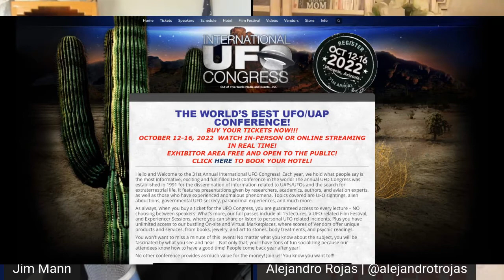Alejandro Rojas one of the most pluged in UFO researchers in todays world.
Alejandro Rojas is the Head of Research and Content at Enigma Labs, a data,
research, and community platform dedicated to Unidentified Aerial Phenomena (UAP).
He is also a founding board member and Director of Public Relations for the Scientific
Coalition for UAP Studies (SCU). Alejandro has been a freelance journalist focused on
science, space, sci-fi, and UFOs. He maintains the website OpenMinds.tv, but you can
also find his articles in the Huffington Post, Den of Geek, and the Roswell Daily Record,
among other news outlets. Alejandro is considered an expert on the topic of UAP. He
regularly appears in interviews with media organizations worldwide, including Politico,
BBC, NBC, Fox, Coast to Coast AM, the Travel Channel, Syfy, National Geographic,
and E!.

Enigma app coming early next year. The app is designed to allow you to read up on UFO sightings and reporting's from around the globe.